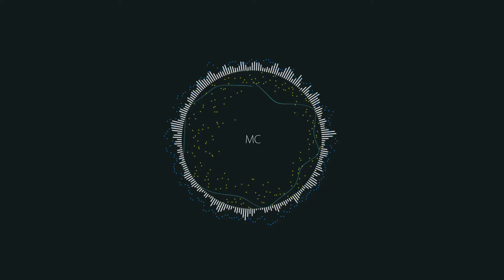Audio Spectrum Mass BGM Effects Longer Wave Effects Movie HD 2016